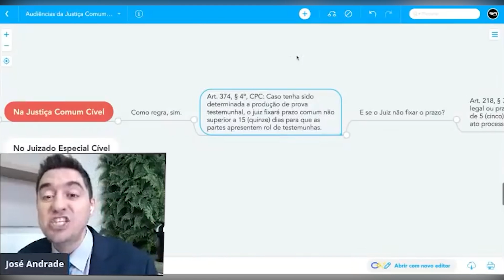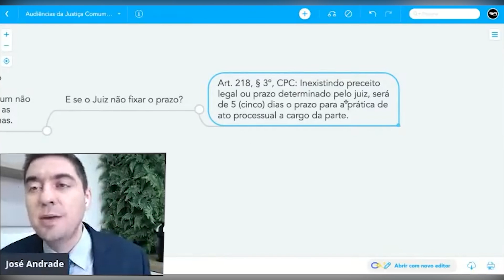Quando apresentar o rol de testemunhas na justiça comum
Você já deixou de apresentar o rol de testemunhas porque o juiz não estabeleceu o prazo? Me conta aí...

José Andrade